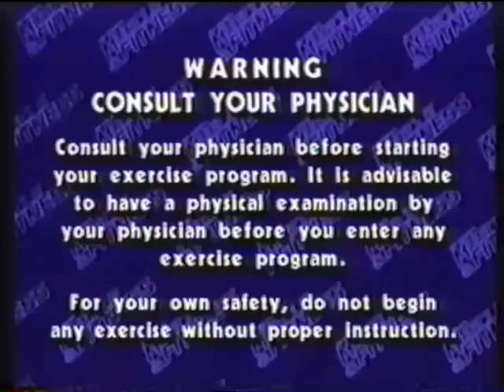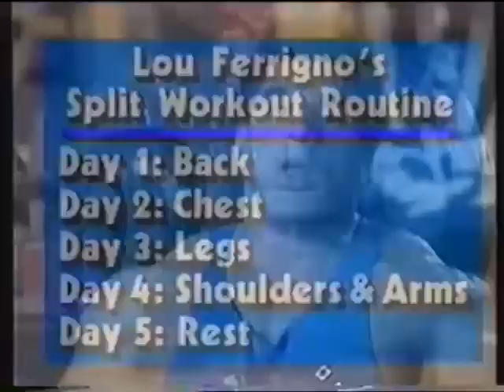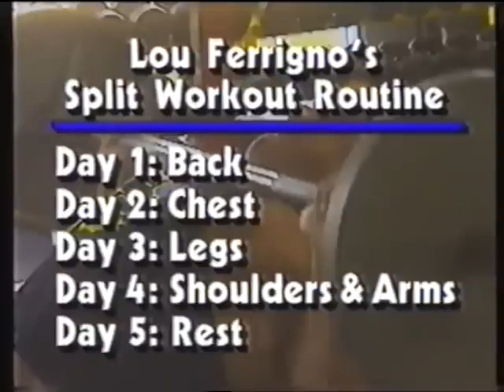Retro Lou Ferrigno Workout Video